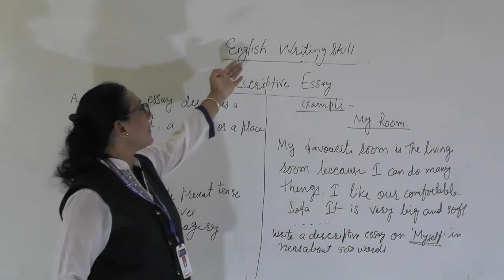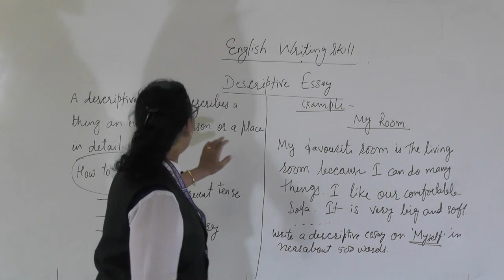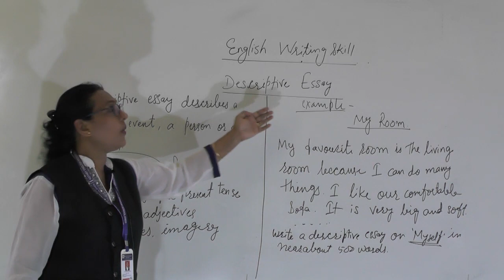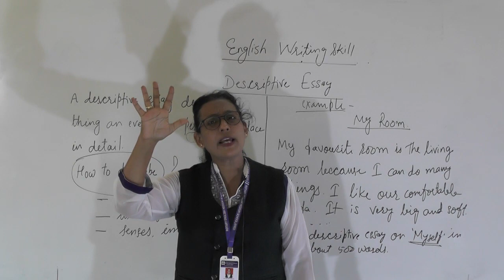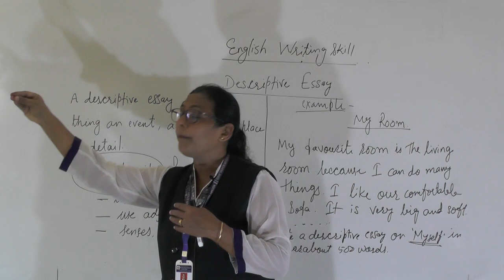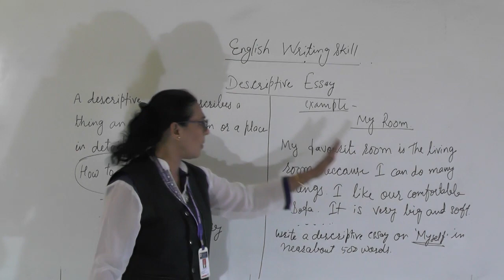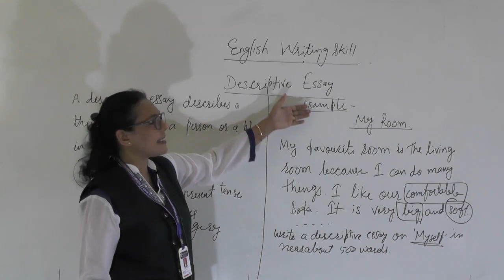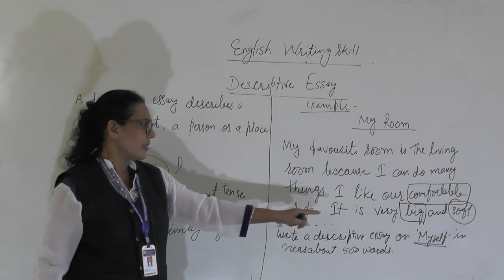Class VI Eng Descriptive Essay 15th june